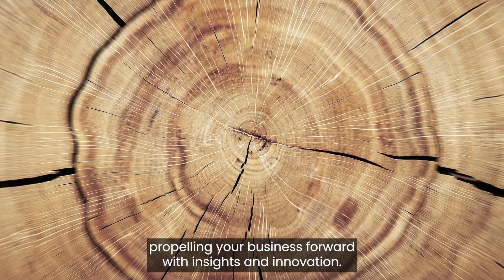A revolution in data management with Ataccama ONE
Today's leaders are powered by data. With Ataccama ONE, experience a revolution in your data management processes. Our platform propels your business forward by providing automated insights and spurring innovation. Watch and learn how we're redefining excellence in data quality and master data management, and enabling your business to scale for the future.